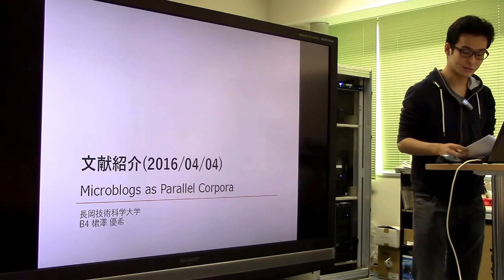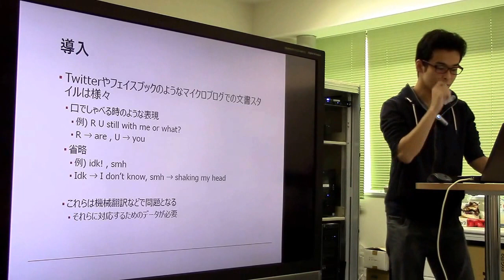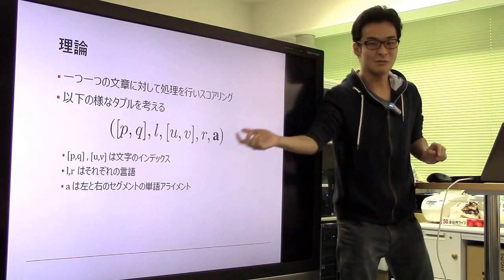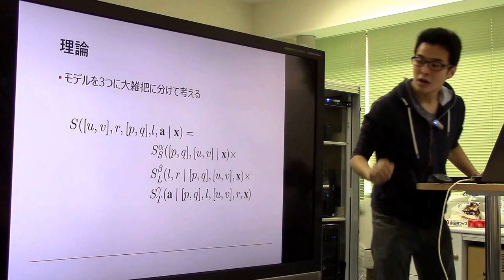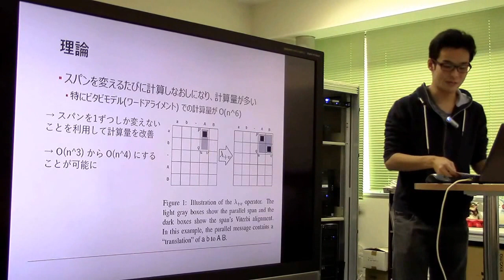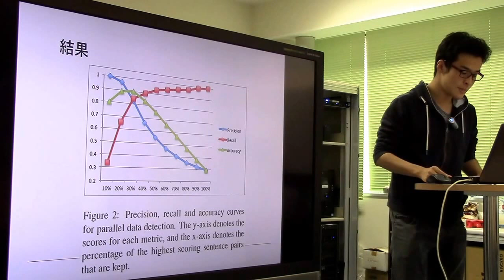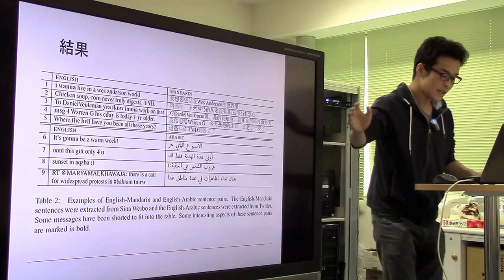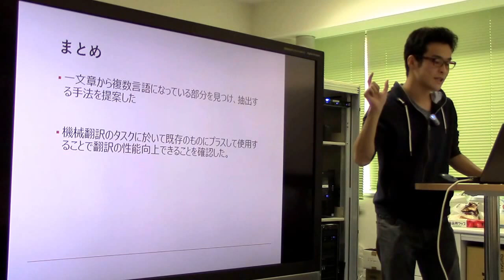文献紹介：Microblogs as Parallel Corpora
Wang Ling, Guang Xiang, Chris Dyer, Alan Black.
Microblogs as Parallel Corpora. In proceedings of the 51st
Annual Meeting of the Association for Computational
Linguistics (pp.176–186)